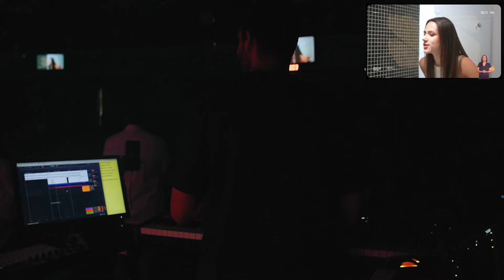Direção Musical #30 | Keys Cam | Mix do Fone - Lucas Bertolozo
Fala ae!!! Seja bem vindo ao meu canal!

Este dia foi dia de festa na nossa igreja, "Festa das Células". Na festa das células fazemos os cultos todos festivos, várias células vão fantasiadas, camisas de mesma cor, bandeiras, faixas e etc. É uma data onde celebramos os feitos do Senhor em nosso meio, celebramos o crescimento, as conversões e agradecemos à Deus por ser tão bondoso com nossa comunidade. Nessa festa fazemos um repertório todo "pra cima".

Acabou que a memória do cartão de memória não comportou gravar tudo, por isso a gravação parou no meio do caminho.

Nosso setlist neste dia foi:
00:00 - Abertura Video
02:49 - Venham Todos (Central MSC)
07:41 - Estamos de Pé (arranjo especial pra Festa das Células)
13:39 - Até que Tu Venhas (Central MSC)
18:40 - No Meio dos Louvores (Israel Salazar)
23:50 - Teu Amor Não Falha (Central MSC)
30:17 - Nunca Falhará (Central MSC)
35:25 - Conexão Pastor | Dízimos e Ofertas
39:10 - Os Campos Estão Brancos (Central MSC)
43:03 - Interação com as Células

Isso é muito importante pra mim e já te agradeço por isso! 😎🙏